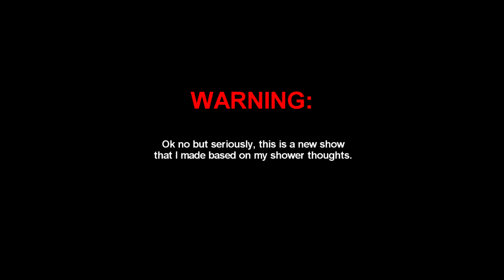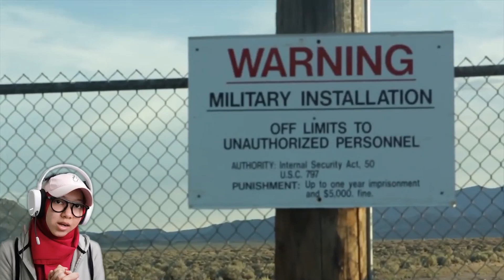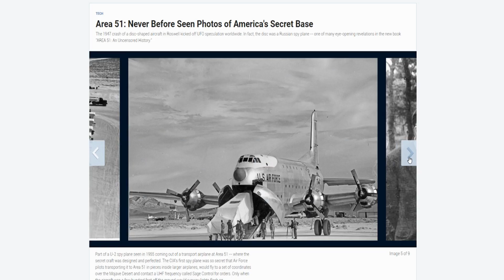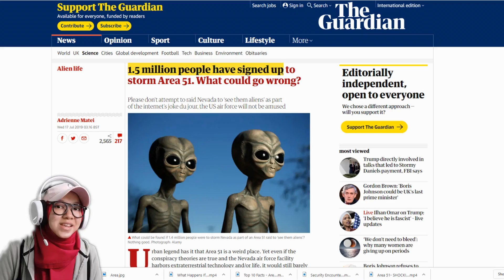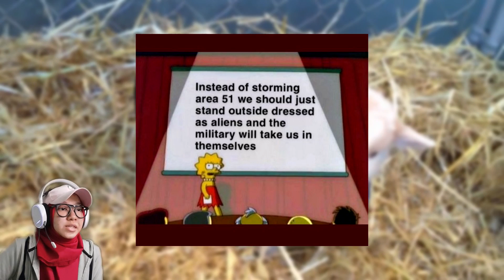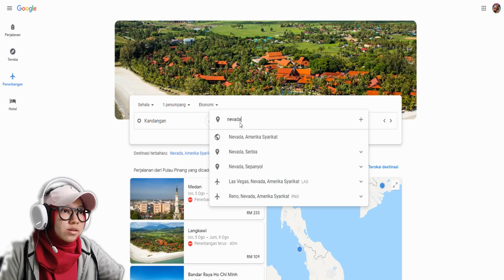Apa itu Storming Area 51?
• Golek atau Goblok? - Sebuah rancangan based on my shower thoughts. Opinions are on my own.
• Selepas melihat video ini, korang boleh judge sendiri sama ada cerita yang disampaikan adalah golek (bagus) atau goblok (tak bagus lol).

• Kambing update streams dekat IG Story, so please follow and keep updated there!

Credits:
Onari Kajz (Belimbing Kambing):

55,190